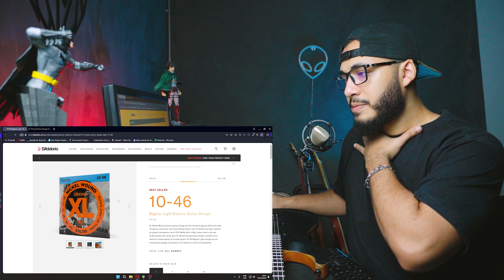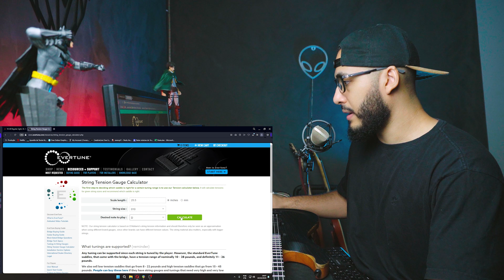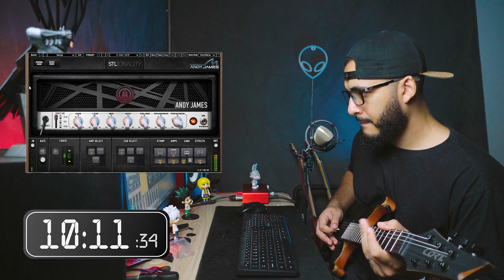Mudando Afinação da Evertune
Nesse vídeo explico como funciona a regulagem e mudança de afinação na Ponte Evertune. Além disso faço a mudança pra uma afinação diferente da padrão e cronometro o tempo pra que vocês acompanhem.